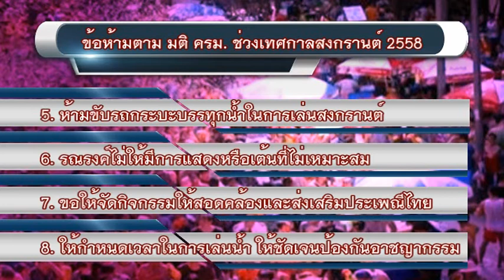8ข้อห้ามสงกรานต์